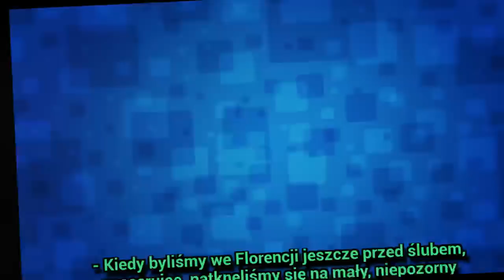Natasza Urbańska i Janusz Józefowicz powiększą rodzinę?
Natasza Urbańska i Janusz Józefowicz powiększą rodzinę? - W tym roku mija 10. Rocznica ślubu Nataszy Urbańskiej (40 l.) i Janusza Józefowicza (59 l.). Para postanowiła uczcić to w wyjątkowy sposób. Pojechali do miejsca, z którym łączą ich piękne wspomnienia. To właśnie po powrocie stamtąd wzięli